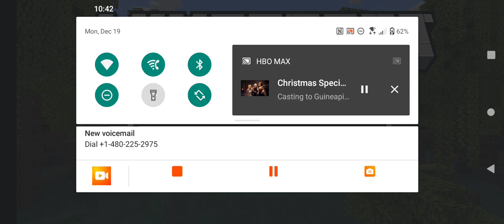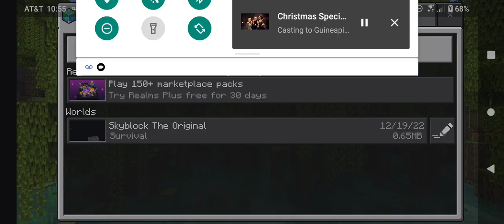playing a new map of Minecraft whole new different species of Minecraft